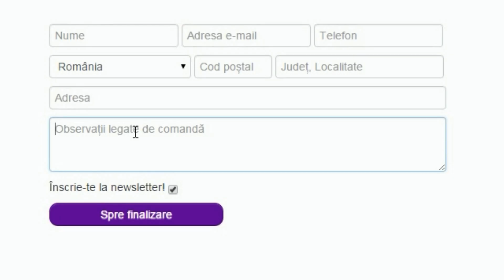Drumul spre WRESTLEMANIA #4 - DEAN AMBROSE ARE THEME SONG NOU!!!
Continuam drumul spre Wrestlemania in WWE 2k17 cu SMECADAAAUUN unde Dean Ambrose are un theme song nou interpretat de Calin!
(mail-ul primit dupa comanda este trimis automat, costul de transport o sa fie 0 cand primiti coletul)